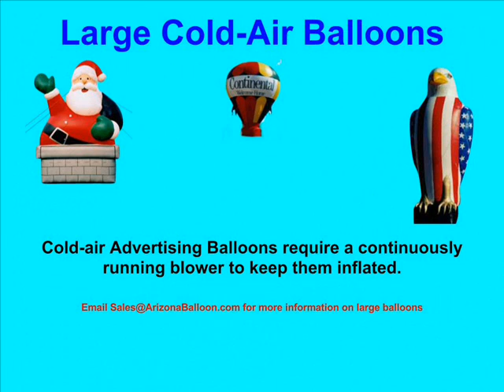Large Balloons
Large balloons increase visibility, traffic and sales for your business, event, booth or promotion. We manufacture large balloons in the USA. Helium balloons, cold-air balloons, custom helium balloons and more manufactured in the USA.
Businesses and events have discovered that big helium balloons are a very affordable way to attract attention.
6ft. diameter reusable polyurethane balloons from $169. These balloons only take a small amount of helium and will last for weeks with only a minimal amount of additional helium needed.